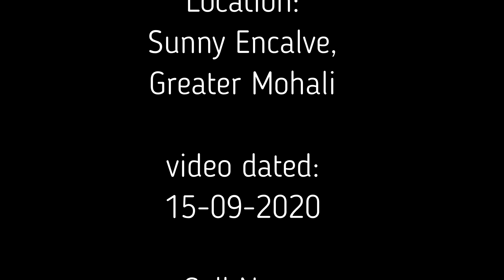34 लाख में Luxurious House घर, 1500 sq ft Area 3 BHK with Drawing Dining & Modular kitchen, Nav City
34 लाख में Luxurious House घर , 1500 sq ft 3 BHK Floor with Drawing Dining and Modular Kitchen with luxury interior designing work.

Nav City Mohali Kharar A variety of premium apartments are available in the Sector 125 Mohali region of Chandigarh which is developed by the Wisteria Housing Nav City Company. The neighbourhood of the project has schools, hospitals, bus stations, ATMs, banks, petrol pumps and restaurants nearby. The project is ready for moving in. The different amenities of the project are a clubhouse, a gymnasium, intercom facility, a playground for children and much more.

flat Approx size- 1500 sq ft Area
Accommodation: 3 bhk, drawing hall, dinning room, modular kitchen , balcony etc
project Name - Nav City Mohali
location -sector 125 Greater mohali kharar

Approx Sizes:
Drawing/ dinning room- 11 by 19
Kitchen – 11 by 6
1st Bedroom – 10 by 12
Toilet- 6 by 5
Balcony – 6 ft
2nd bedroom – 10 by 15
Toilet- 5 by 7
Balcony – 4 ft
3rd bedroom – 10 by 10
Toilet- 5 by 6
Balcony- 5 ft
Corridor- 3 -9
Ph duct- 3 by 3

?? Track Info:
Title: Colourful by JayJen